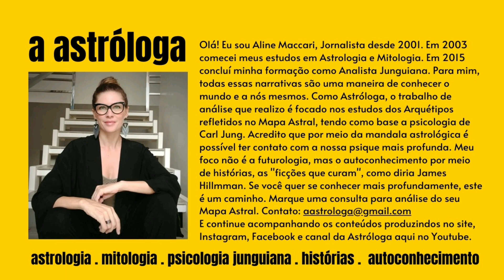Lua Nova em Touro: é hora de plantar para prosperar | 22.04.20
Estamos passando por um momento super desafiador no planeta, mas podemos e devemos prosperar, como pede a vida, como pede a Primavera, como pede Touro. E as mesmas tensões do céu que nos desafiam, também nos inclinam a saídas criativas. E principalmente em dia de Lua Nova é preciso plantar para colher. Coloque energia positiva para iniciar algo hoje e siga em frente!

Os vídeos da playlist DIÁRIO DA ASTRÓLOGA são uma reflexão não apenas para hoje, mas para todos os outros momentos das nossas vidas. Acompanhe também os textos no site, Instagram e Facebook.
🔵Além dos textos diários desde 2011, agora A ASTRÓLOGA traz vídeos que tratam do posicionamento celeste do dia, de maneira comentada, para que a gente saiba o que nos espera, podendo entender e responder da melhor maneira possível ao que pode acontecer conosco e ao nosso redor. Acompanhe A ASTRÓLOGA no YOUTUBE e nas mídias sociais.
Para consultas astrológicas, palestras, entrevistas ou parcerias entre em contato pelo e-mail.
Um abraço e um ótimo dia pra você!
Aline Maccari
Jornalista . Astróloga . Analista Junguiana